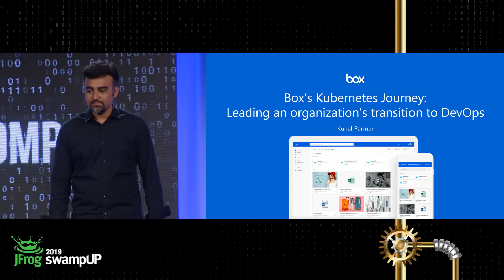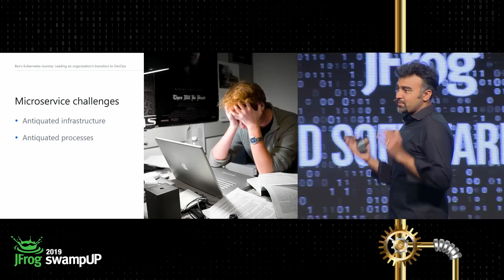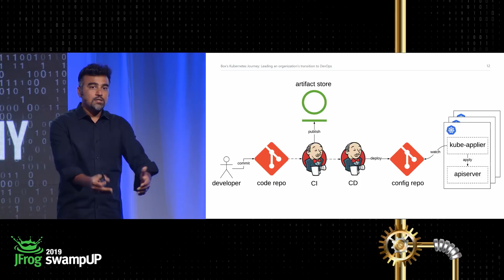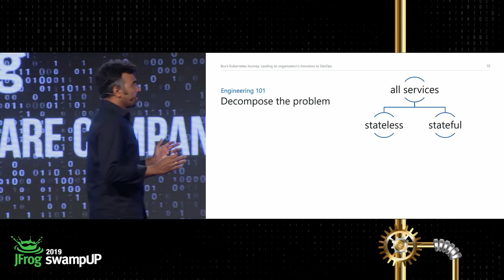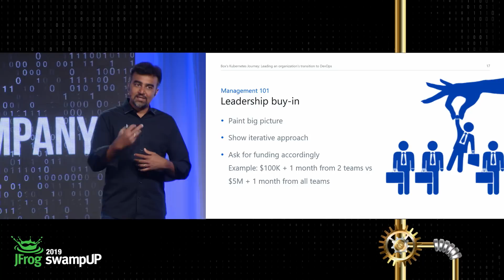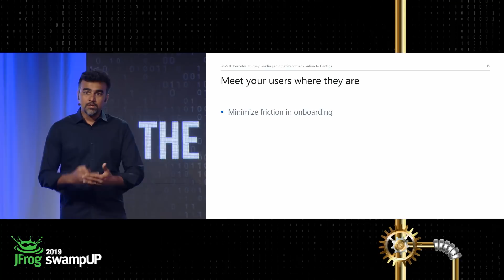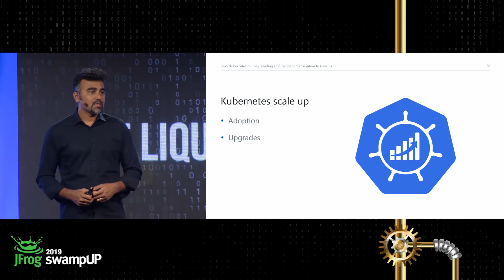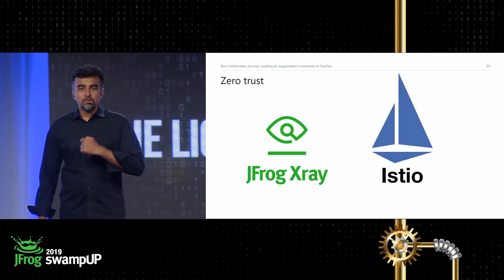swampUP 2019 | Box’s Kubernetes Journey: Leading a Firm's Transition to DevOps - Kunal Parmar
A few years ago at Box, it was taking up to six months to build a new microservice. Fast forward to today, it takes only a couple of days. This talk by Kunal Parmar at swampUP 2019 will show you how Box used Kubernetes and JFrog to enable that transformation, building a modern microservices infrastructure that is running hundreds of mission-critical services in production that support millions of users.

Read More about Best Practices for Taking Your Containers All the Way to Production